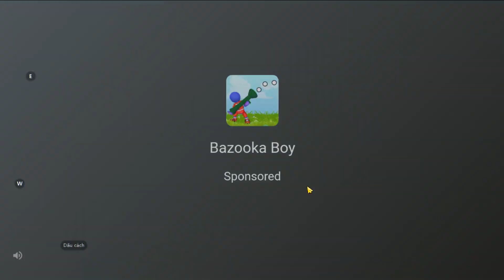Sniper Honor 3D Shooting Game - Gameplay Walkthrough Part 13 - Chapter 5 Hokkaido (Android, iOS)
Fight for honor! Pick up the cool guns at hand and experience the cold-blooded adventure as a professional assassin! You are the sniper elite and sharpshooter!

Sniper Honor is a real-life 3D free offline gun shooting game with best sniping shooting experience and awesome gameplay. Fight against the gangs in the city, or the highest leader of the criminal forces, everything happens in the blink of an eye! It’s a fun sniper gun shooter game with the awesome offline shooting gameplay of 2022, which you can play in the market! You must be a assassin elite and enjoy the top sniping experience! Justice is calling you, it's your duty to protect the modern city and resident! Come on heroes!

⚔️ How to play:
● Confirm the target according to the lead
● Wait patiently and watch carefully
● Lock the target, trigger the sniper rifle
● Earn rewards and strengthen cool weapons

🛡️ Game Features:
● Fun free to play on mobile without internet!
● The thrilling graphics, 3D design and sound, with breath-taking slow-motion shots!
● Collect the invincible sniper guns (rifle, shotgun, pistol) and special bullet from the world and put them in your kit!
● Excellent free game and level design to fully sniping experience the career as a sharpshooter!
● A variety of props to help you in battle, make the assassin easier!
● It's completely free and offline! Join the battle at no cost, download the shooting game, start your adventure and experience it instantly!
● Biohazrd Alert: Prevent zombies from infecting and destroying them with fury!
● Multiple mission modes and different arenas with diverse awesome gameplay, such as rescue hostage, use your strategy to eliminate armoured opponent, shoot crazy cow to protect villagers etc. Survive in missions and experience the real battle in different arena maps!
● No wifi game, it can be experienced without internet - offline mode, play anywhere you want!
● Know about the amazing assassin stories, be a sharpshooter and enjoy the top sniping experience!
● Thrilling graphics, play this cool game online or offline!
● Upgrade your fury gun with gold! Make your weapon even better!
● Claim gems from gold piggy bank!
● Update different holiday events (Halloween, Christmas, New year etc.)!

Sniper Honor will put you in the city streets with constantly changing environment. Put gang members, evil leaders, and savage mobs into eternal sleep through the amazing sniper rifles and in your hands. They may sit in cars, armored vehicles or take hostage, pick up your rifle and shoot bullets, break cars and armored vehicle or rescue the hostage to cut their fury crimes. With the best graphics and superb FPS experience, the career of an assassin is right there in your device. You can experience dozens of different types of tasks, such as saving the hostages, eliminating dangerous gangsters, protecting the police and assassination of the evil leaders, etc. Every action will be instructed, please observe and trigger the final shot! A morden gun shooting game for free, you can't miss it!

Sniper Honor contains several real-life amazing sniper rifles and will continue to expand. Enhance and upgrade your weapon components by completing the mission for greater power and better killing! A wide variety of game scenes will be switched from action to action. As a top sharpshooter elite, you must make a critical strike in a complex environment. Use your strategy to eliminate enemies survive in the adventure, become the sniper elite!

Forget about those lame shooting games and join the cool no wifi morden game Sniper Honor now! It's the best sniper survival games for android! Don't be bound by the rules, use your own method to solve the problem ahead! Start your assassin adventure! Honor blazing!